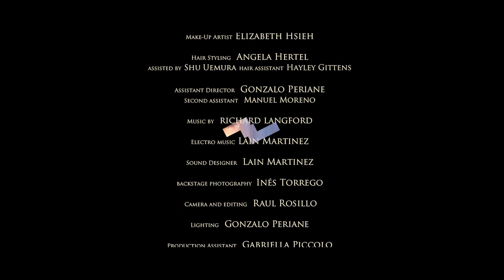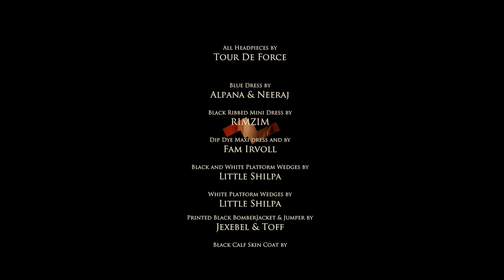Yana IKAROA fashion film Tour de Force. London